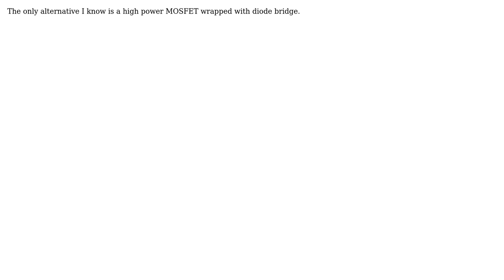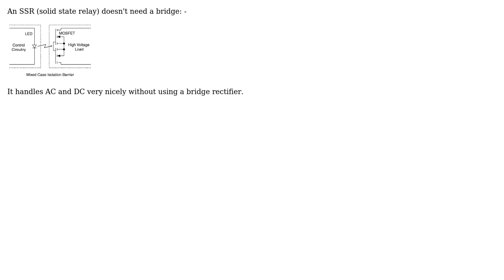Electronics: Modern alternative to TRIAC for switching alternating current?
With thanks & praise to God, and with thanks to the many people who have made this project possible! | Content (except music & images) licensed under CC BY-SA | Music | Images & others | With thanks to user e_asphyx user Andy aka and the Stack Exchange Network Trademarks are property of their respective owners. You are responsible for your own actions.